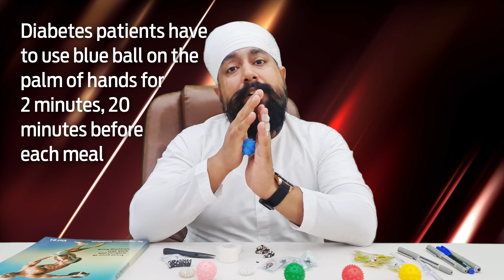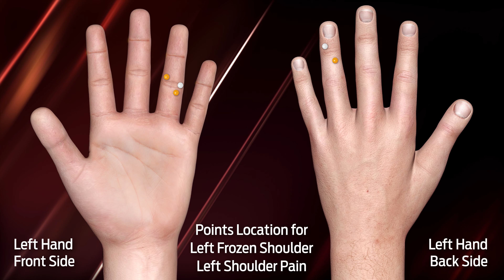Acupressure For Shoulder Pain Relief | कंधे दर्द का रामबाण इलाज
This video is about the Treatment of shoulder pain by Acupressure Points
Acupressure Points are effective in the treatment of Frozen Shoulder & Shoulder Pain Relief
Acupressure is one of the Best Home Remedies for shoulder pain.
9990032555, 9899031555, 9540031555 for details